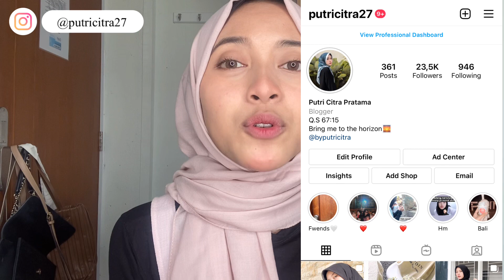Kulit Berjerawat Tetep bisa Glowing kok! Gimana caranya yaaa?!! Cobain Rangkaian Scarlett ini nih!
Cusss cobain produk terbarunya scarlett_whitening ini bund! Setelah dengerin reviewnya langsung cobain dehh.